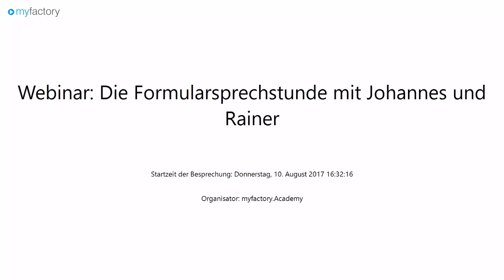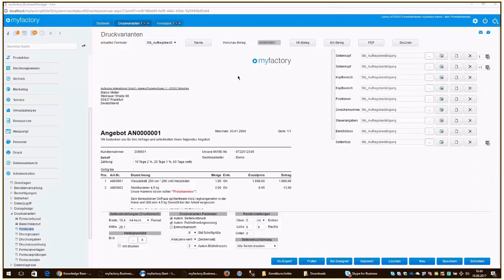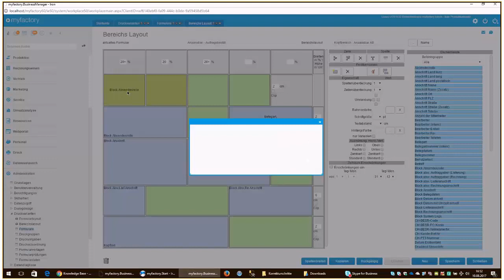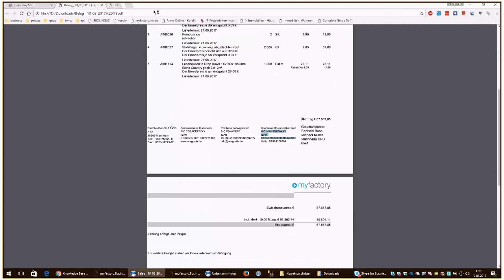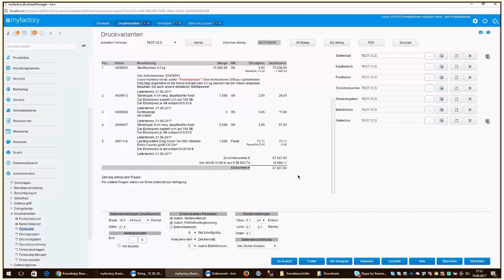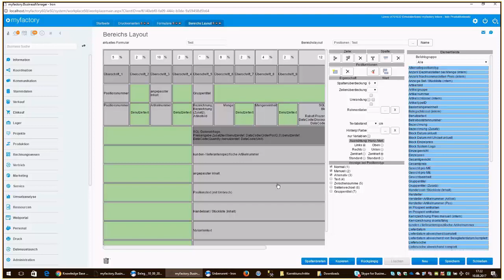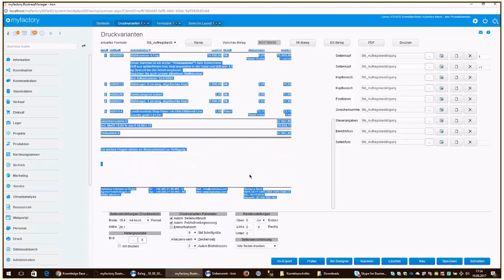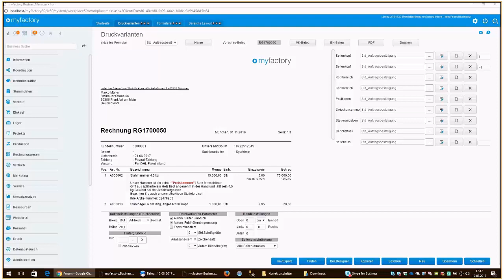2017 08 10 Webinar Formularsprechstunde